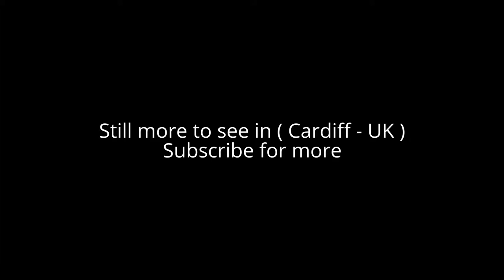Places to see in ( Cardiff - UK ) Cardiff Bay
Cardiff Bay is the area of water created by the Cardiff Barrage in South Cardiff, the capital of Wales. Cardiff Bay is also the name commonly given to the areas of the city surrounding the Cardiff Bay .

The creation of Cardiff Bay is now widely regarded as one of the most successful regeneration projects in the United Kingdom. The Cardiff Bay is supplied by two rivers (Taff and Ely) to form a 500-acre (2.0 km2) freshwater lake around the former dockland area south of the city centre. The Cardiff Bay was formerly tidal, with access to the sea limited to a couple of hours each side of high water but now provides 24-hour access through three locks.

Cardiff Bay played a major part in Cardiff’s development by being the means of exporting coal from the South Wales Valleys to the rest of the world, helping to power the industrial age. The coal mining industry helped fund the building of Cardiff into the Capital city of Wales and helped the Third Marquis of Bute, who owned the docks, become the richest man in the world at the time.

The Cardiff Bay Development Corporation (CBDC) was created in 1987 to stimulate the redevelopment of 1,100 hectares (2,700 acres) of derelict land. The St David's Hotel & Spa is a 5-star luxury hotel with commanding views of the Cardiff Bay and Penarth. The Pierhead was built in 1897 and designed by William Frame. The Senedd is the National Assembly for Wales building. The Wales Millennium Centre is home to the Welsh National Opera.Cardiff Bay railway station is northeast of Mermaid Quay and is served by shuttle services to Cardiff Queen Street railway station.

( Cardiff - UK) is well know as a tourist destination because of the variety of places you can enjoy while you are visiting the city of Cardiff . Through a series of videos we will try to show you recommended places to visit in Cardiff - UK